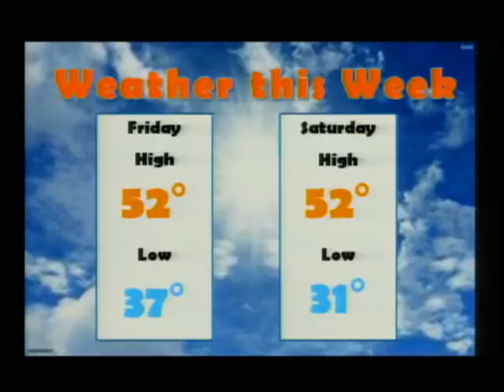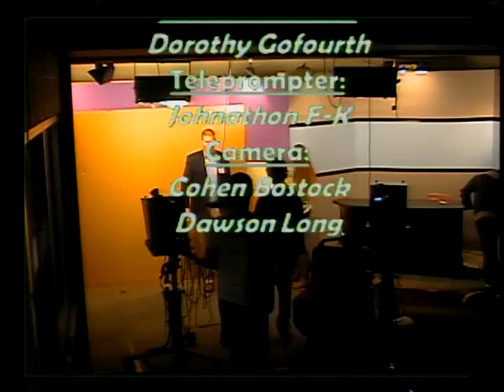PHS News Today, Wednesday, November, 2014